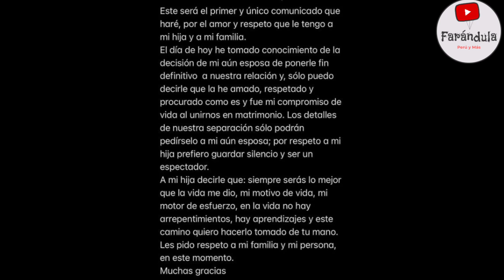¡DEVASTADO! EL GATO CUBA DESMIENTE A MELISSA PAREDES , ELLA ES AUN MI ESPOSA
RODRIGO ENVIA FU3RT3 COMUNICADO TRAS ENTERARSE LO SUCEDIDO CON SU AUN ESPOSA MELISSA PAREDES EL JAMAS SUPO QUE ESTABA SEPARADO DE MELISSA LA DESENMASCARA .